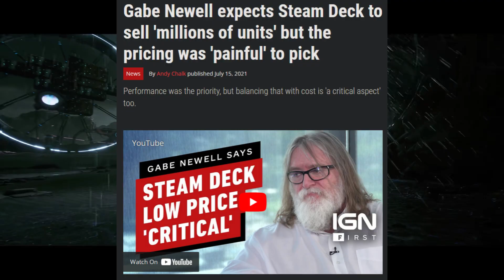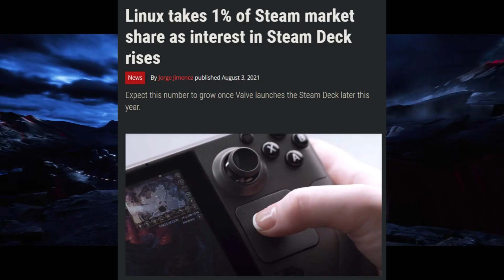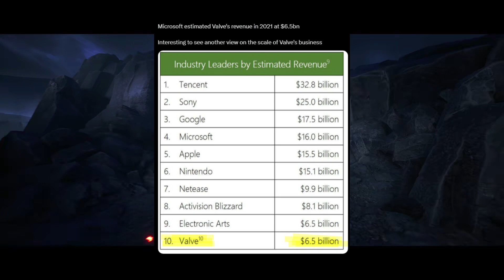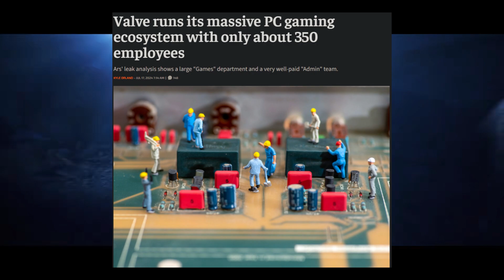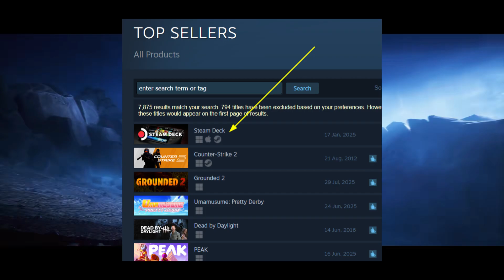Why Valve Sells the Steam Deck at a Loss but Still Gets Rich Anyway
Discover the surprising business strategy behind Valve’s massively popular Steam Deck. In this video, we break down how selling hardware at a loss can actually lead to massive profits—thanks to smart ecosystem control, Steam game sales, and long-term user retention. 💰 The Steam OS PC gaming handheld consoles ecosystem grows larger!

📌 What you'll learn:
- Why the Steam Deck’s pricing is no accident
- How Valve monetizes beyond hardware
- The secret sauce behind Steam’s market dominance
- Real numbers and expert insights into Valve’s revenue model

Whether you're a gamer, tech enthusiast, or startup founder, this analysis will blow your mind—and show you how losing money on a product can still make you rich.